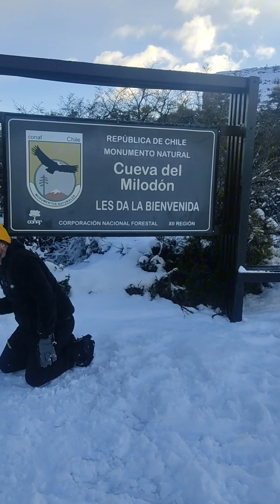Torres del Paine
GRACIAS

Ayúdenme
 me cuesta mucho ganar dinero por el idioma
todos los que donen serán saludados en un video.
No tienes dinero como yo XD?
Entonces escribe en los comentarios que quieres que te salude y te saludo.
Pero si donas obtienes tu propio video

¿Quieres aprender alemán?
por favor escríbeme a instagram
[Aprende aleman conmigo]
la primera hora es gratis

Cooperaciones o consultas también vía email